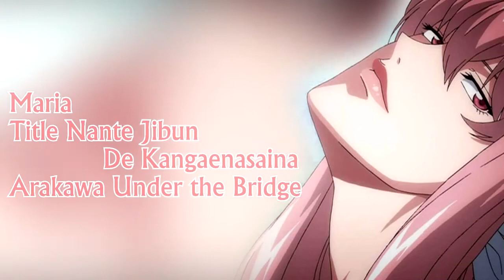Miyuki Sawashiro - Song Compilation Roles V2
Intro: Seo's laugh from Gekkan Shoujo Nozaki-kun

I am truly amazed by her skill to voice super high-pitched child-like characters but also very sultry adult characters. She's so awesome!!! I also am super in love with her voice so I hope you are too!

Notable other roles: Tobias - .hack//Quantum, Iwasawa - Angel Beats!, Beelzebub - Beelzebub, Yomi - Black Rock Shooter, Canaan - Canaan, Sara - Charlotte, Dalian - Dantalian no Shoka, Toto - Deadman Wonderland, Blu-rayko - Gintama, Logicoma - Ghost in the Shell, Katalina - Granblue Fantasy, Ultear + Ul + Virgo - Fairy Tail, Saeko - Highschool of the Dead, Fujiko Mine - Lupin III, Naze - Medaka Box, Mosquito Girl - One Punch Man, Elizabeth + Chidori - Persona 3, Momobami Kirari - Kakegurui, Pudding - One Piece, Aria -  Occultic;Nine, Shion - Psycho Pass, Shinku - Rozen Maiden, Cammy - Street Fighter, Asako - Toshokan Sensou, Aruruu - Utawarerumono, Leona - Yamada-kun to 7-nin no Majo, Camilla – Fire Emblem Fates, Akine -  Youkai Apartment no Yuuga na Nichijou,

(Currently: Hikaru Midorikawa, Yoko Hikasa, Aoi Yuuki, Tetsuya Kakihara, Nao Toyama)